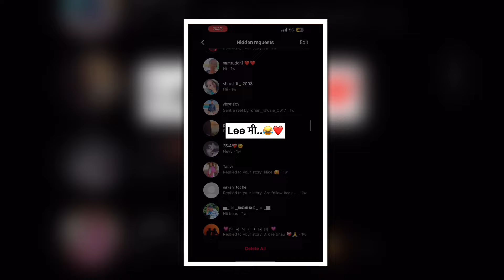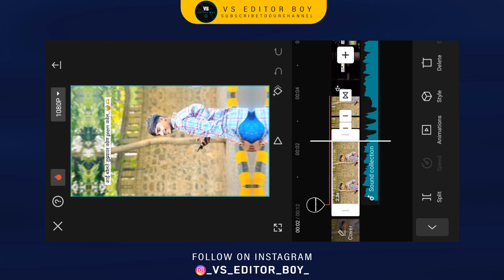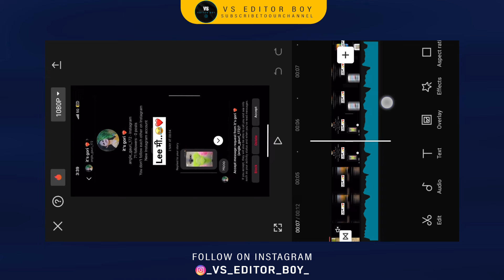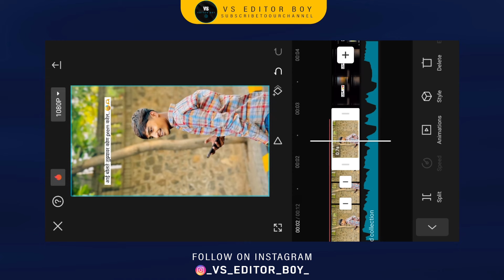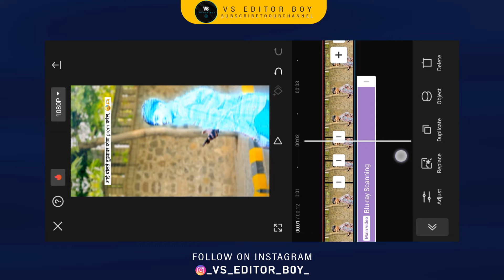Lee मी💫❤️ Instagram Video Editing | Trending Capcut Video Editing | vs editor boy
नमस्कार भावांनो 🙏🏻
मित्रांनो आजच्या व्हिडिओ मध्ये trending वर सुरू असणारी reels कशी बनवायची.  तर व्हिडिओ पुर्ण बघा. आणि व्हिडिओ कसा बनवायचं ते शिका.